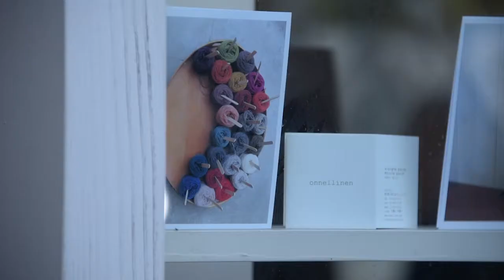【アドビ公式】「たのしい」を、もっと。 #1 ｜Creative Cloudフォトプラン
撮影した画像の色味をLightroomで調整したり、合成や加工など高度な編集もPhotoshopで思いのまま。
アドビのCreative Cloudフォトプランで趣味の写真をもっと楽しく。
あなたの撮影体験をより豊かに変えます。